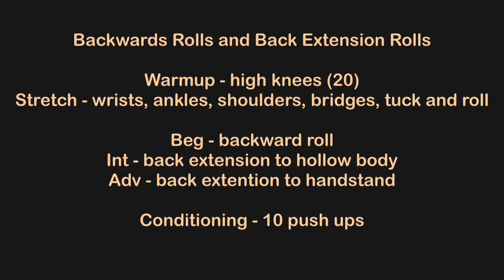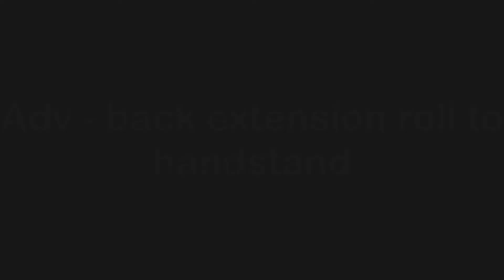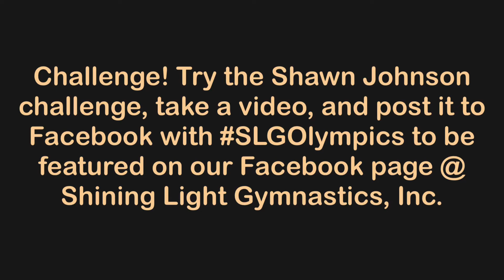SLG gymnastics at Home - Backwards Rolls and Back Extension Rolls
Hi SLG Family!!!

We miss seeing your beautiful faces at the gym! So, we decided to spend time with you through social media.  We are creating a series of "SLG Gymnastics at Home" videos for you to use to continue practicing from the safety of your own home.

With the Olympics being postponed, we have decided to host our own virtual Olympics via Facebook. Submit your own video footage or picture of you doing the SLG Gymnastics at home workout and post it Facebook with slgolympics for a chance to be showcased on our SLG Facebook page.

We pray everyone is doing well and we look forward to seeing everyone again soon!  Enjoy our video gymnastics session, and don't forget to stretch first!!!